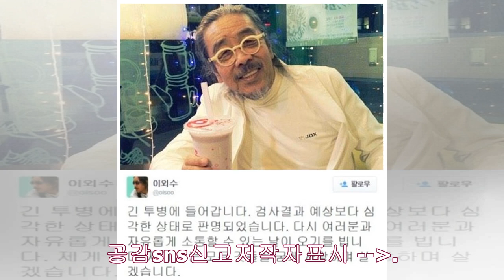이외수 투병 & 이외수 부인 전영자 나이- News Tistory